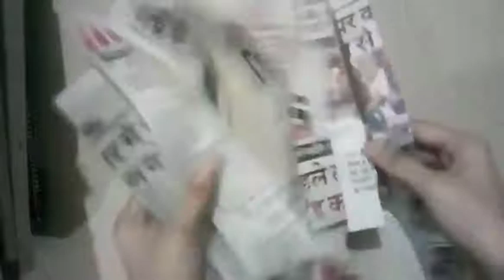Handmade Tiara | DIY tiara at home | gift special | gift ideas | for girls